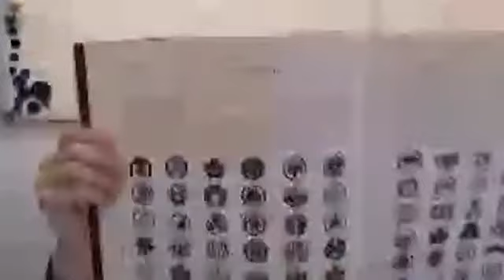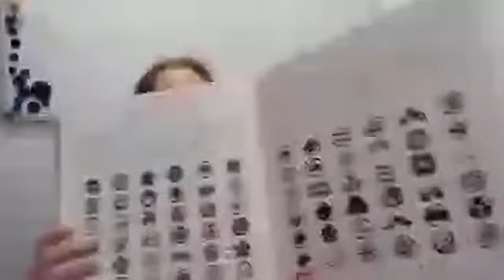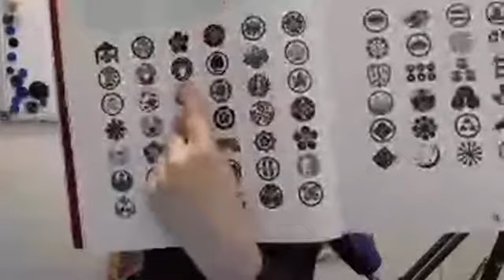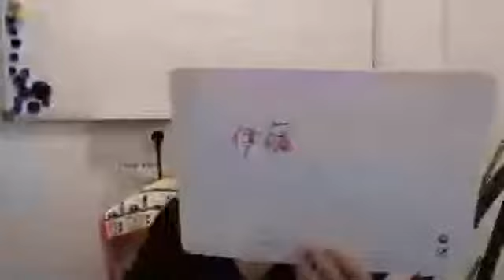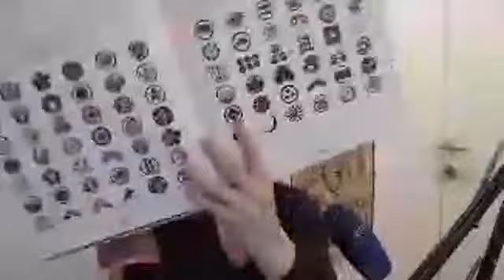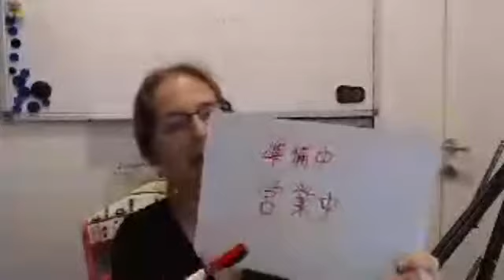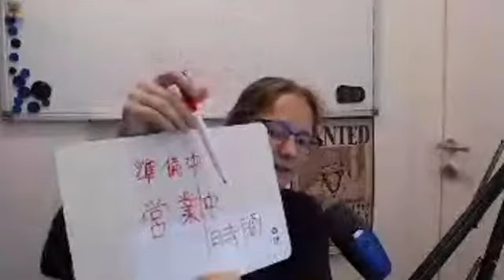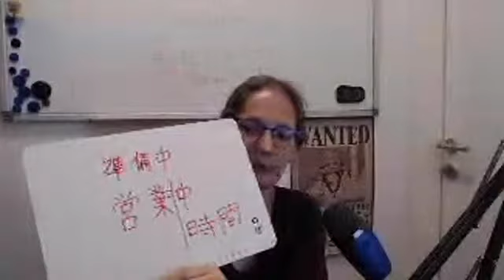Kamon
Hol dir noch mehr Lerntipps mit meinem Newsletter

Was sich hinter japanischen Familiensymbolen - genannt Kamon 家紋 verbirgt

Mit dem Special über das Kamon der Ito-Familie

藤　fuji　藤原 fujiwara
伊勢 ise　伊藤 itou

準備中 junbichuu
営業中 eigyouchuu